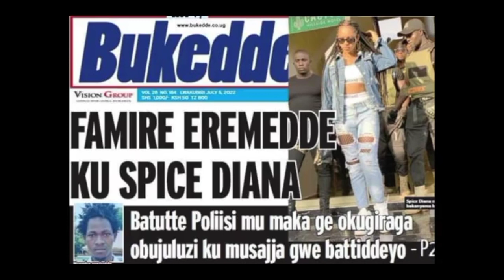Olutalo bobi wine atabukidde museveni kuluno agenda😲 Chris Evans atukakasiza kituffu mukyala wange😲🥰